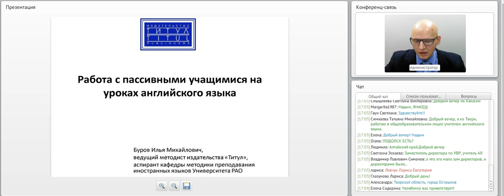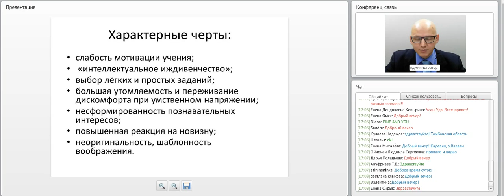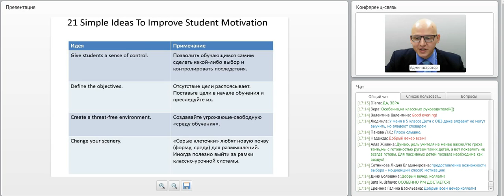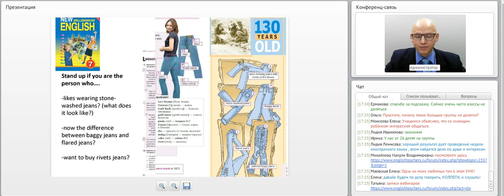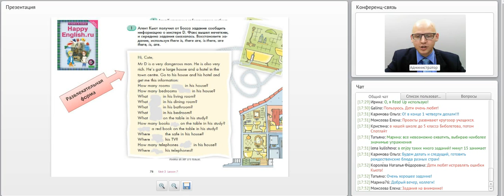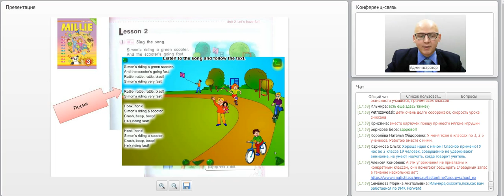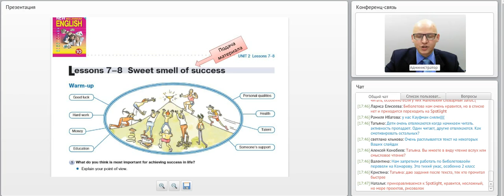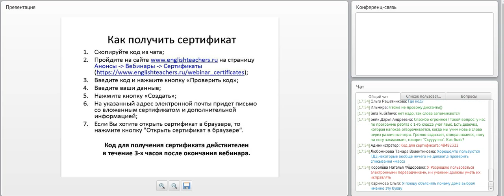"Работа с пассивными учащимися на уроках английского языка